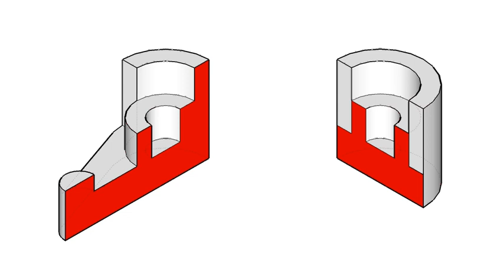全華圖學157頁/綜合題-03-3/剖視圖-剖視圖解答